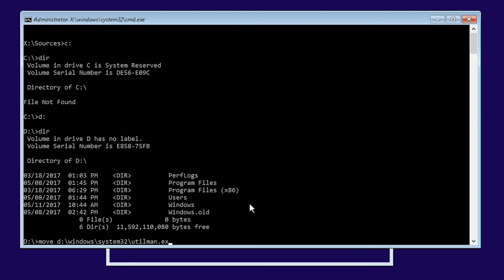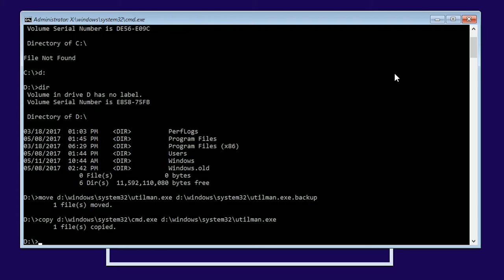Windows 10: How to reset forgotten password.